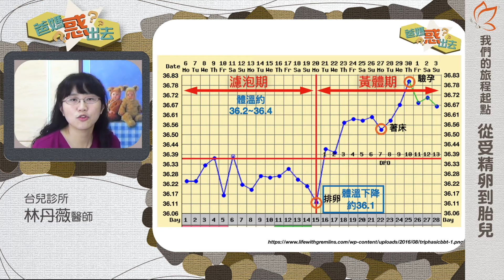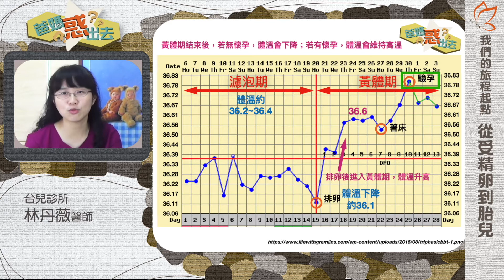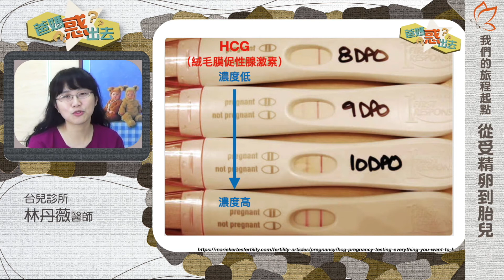我們的旅程起點－從受精卵到胎兒 03【著床與驗孕－基礎體溫與驗孕棒】（林丹薇醫師）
相信很多積極想懷孕的女性們
多少都有看過

女生一個月裡面通常會分
如果黃體期結束後「沒有懷孕」，體溫就會下降
如果「成功懷孕」，體溫就會維持高溫

看得懂基礎體溫表
就可以了解哪一天受孕、哪一天驗孕將更適合喔😊

祝福正準備懷孕的大家
希望看完影片後
都可以順利看到傳說中的兩條線 💝

如果爸媽們有任何相關的問題
也可以填寫以下表單👇👇
將您的疑問寫下，讓台兒來為您解答吧♥♥